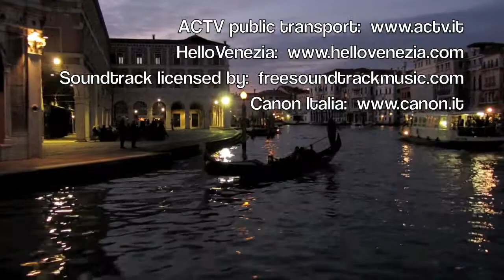Venice PostCard : Still Live Photography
"The surface of Venice is constantly metamorphosing and photographing Venice is almost like being a restorer, peeling off the layers to find the picture after picture underneath."
[Modified quote from the original by Arbit Blatas]

This clip is part of the Still.Live™ Photography Project concerning "Live" Photography shoots.

Film & Editing: Marco Lodovichi
On Site Support: Elisa Innocenti
Direction of Photography: Marco Lodovichi
(Edited on a MacBookAir 11)

NOTE: The Soundtrack used in this clip is licensed to Marco Lodovichi as specified below:

"Wasted on Youth" by C.P. Bryan & "Collider" by Stephen Burns,